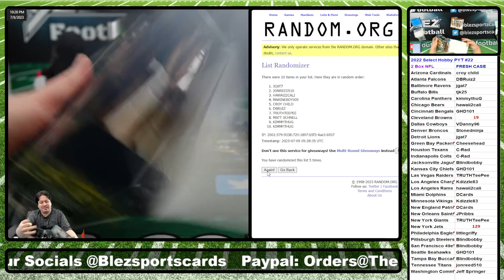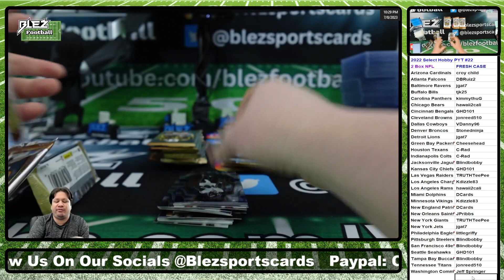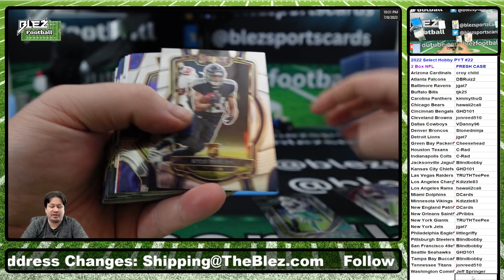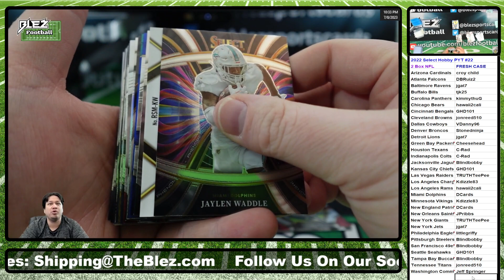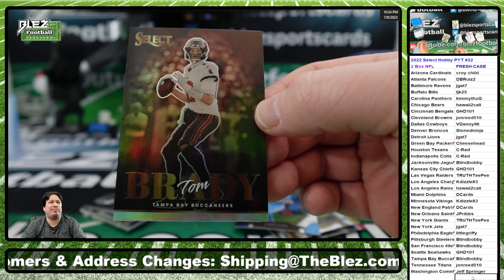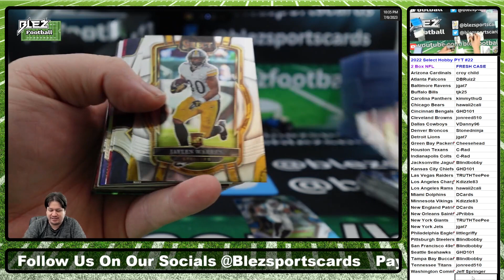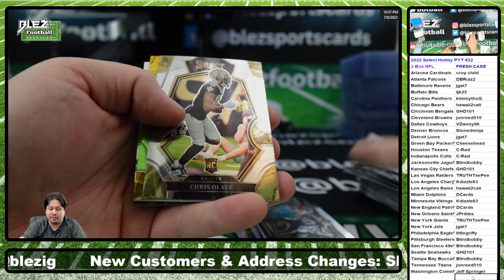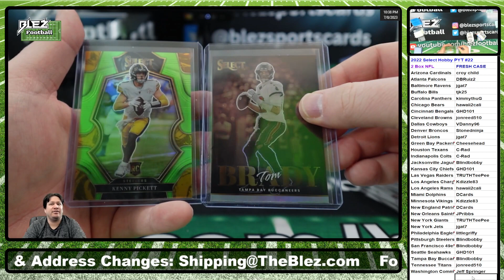2022 Panini Select Hobby NFL 2 Box Break #22 Pick Your Team